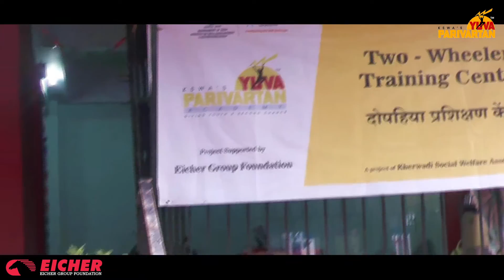Two Wheeler Repair Training Center | Yuva Parivartan | Eicher Group Foundation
|| Two Wheeler Repair Training Center ||
Yuva Parivartan Heartly Thanks To Eicher Group Foundation For Supporting Us In NATION BUILDING.